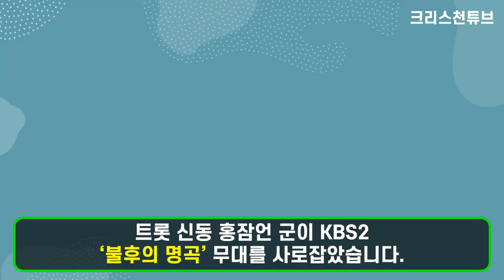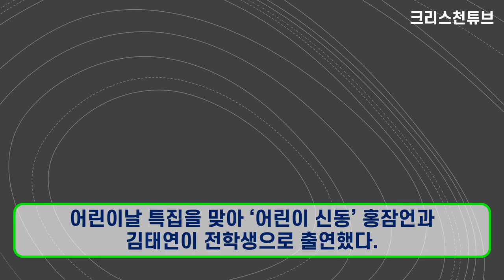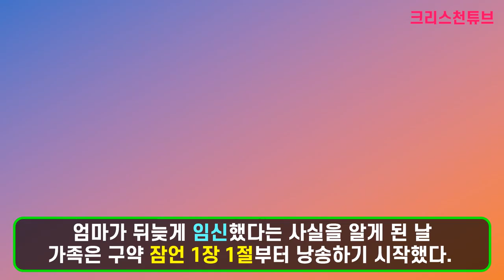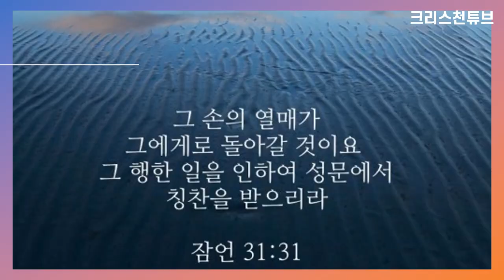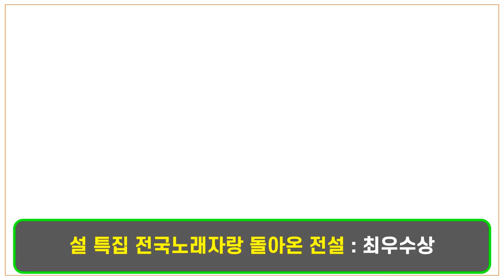[크리스천튜브] 크리스천 트롯 천재 홍잠언! 미스터 트롯, 전국노래자랑! 과연 그는 누구인가?! * 홍잠언 이름의 의미는?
* 과연 홍잠언 이름의 뜻은 무엇일까?
 트롯 신동 홍잠언 이름의 뜻을 놓고 온라인을 뜨겁게 달구고 있다. 홍잠언은 과거 한 교회 행사에 참석해 “솔로몬 왕의 지혜의 말씀을 이름으로 갖고 있다” 고  자신을 소개한 바 있다.